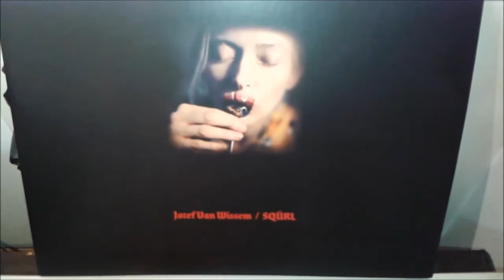SQÜRL - Funnel of Love